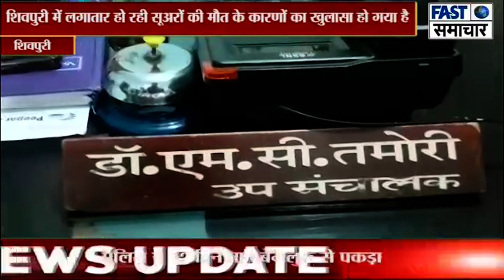शिवपुरी में स्वाइन फ्लू के कारण सूअरों की हो रही है मौत